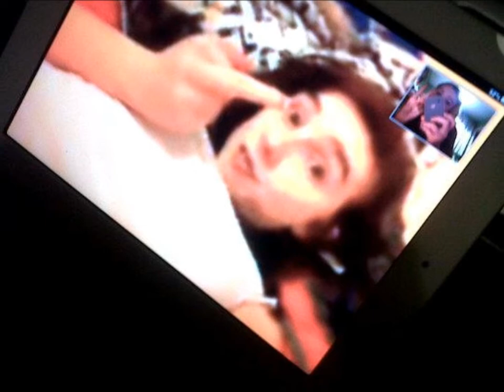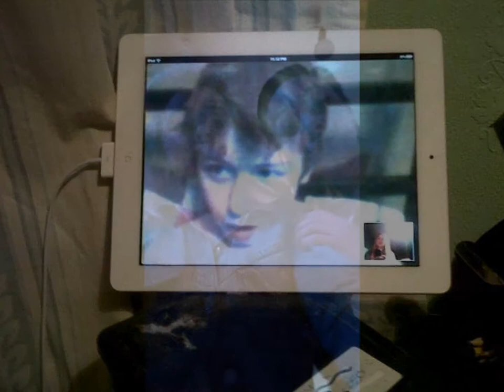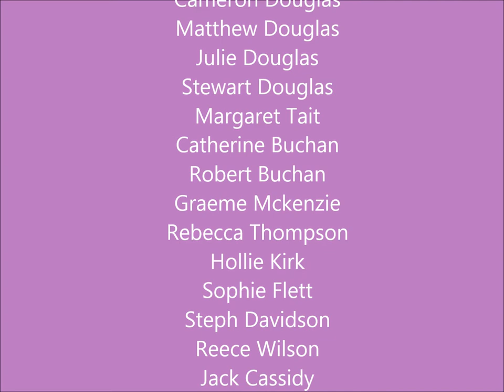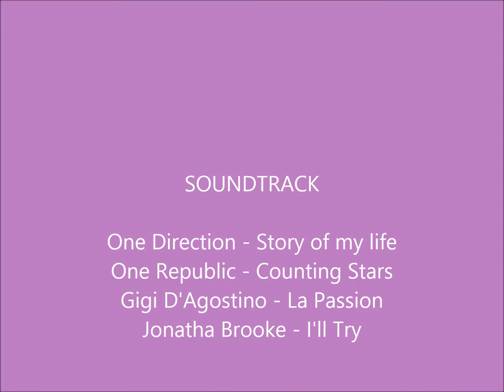The Story of Chloe Williams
my life in 15 minutes x